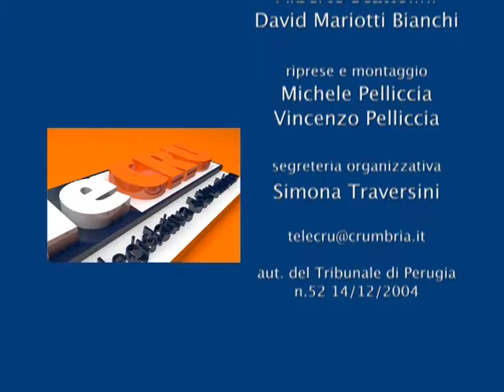TeleCRU n. 380 del 8 luglio 2016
I servizi della puntata numero 380: rendiconto della Regione per l'esercizio finanziario 2015; riunione della Commissione di inchiesta su infiltrazioni mafiose in Umbria; la Prima Commissione ha incontrato a Gubbio i sindaci e rappresentanti dei settori economici e produttivi della Fascia appenninica; la presidente della Regione, Marini in Terza Commissione per illustrare il ddl sulle politiche di genere; regolamento per la caccia al cinghiale.